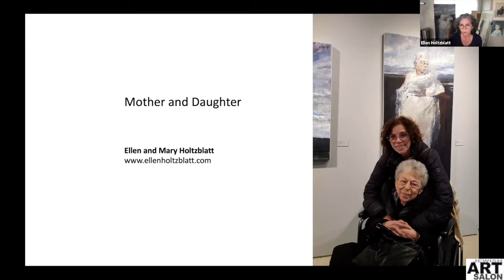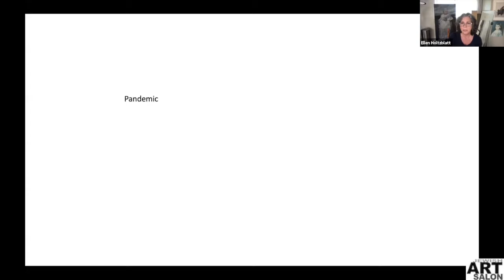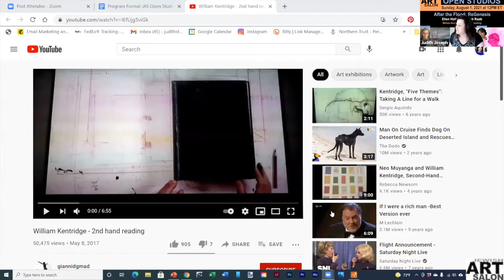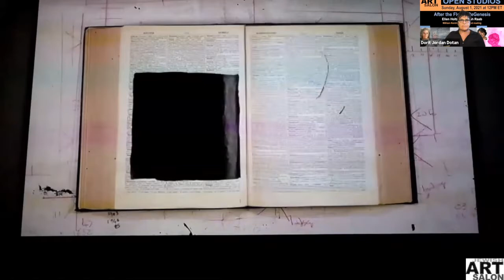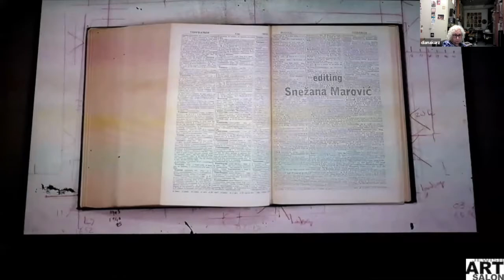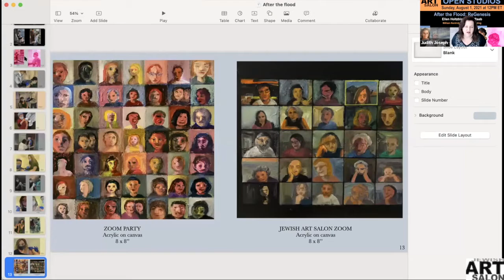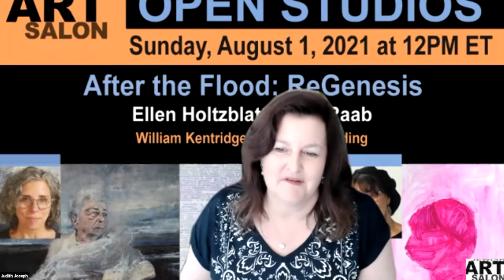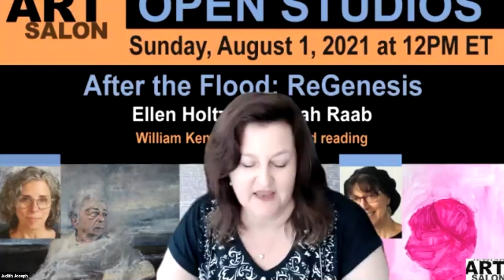AFTER THE FLOOD: REGENESIS III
Artists Leah Raab and Ellen Holtzblatt explore the process of re-creation. We will also share video by famed artist William Kentridge.

Curated by Judith Joseph and Dorit Jordan Dotan.

In addition to the curators, this program is produced with the support of Jewish Art Salon’s Program Advisor Yona Verwer and team members Cheselyn Amato and Chana Wiesenthal-Elias.

Ellen Holtzblatt, a Chicago-based artist, creates paintings and drawings to explore connections between the physical and the spiritual – the memories of the body that reside in the soul. Her work becomes an allegory for psyche and emotion, evolution and decay.

Holtzblatt exhibits her work across the United States and internationally. Recent group exhibits include the Jerusalem Biennale, Museum of Biblical Art in New York, and Inselgalerie in Berlin. She has had recent solo exhibits at Fermilab Gallery and the Chicago Cultural Center. She has been awarded artist residencies in the U.S. and Iceland, and was a 2019/2020 artist resident with the Chicago Artists Coalition. Holtzblatt earned degrees in visual art and art therapy from the School of the Art Institute of Chicago.

Leah Raab was born in Trenton, New Jersey and began her art studies at the University of New Hampshire. She received her BFA with honors from the Bezalel Academy of Art in Jerusalem and completed her MFA at the New York Studio School. Having moved back and forth many times between the cultures of Israel and the United States, she paints themes of dislocation and belonging. Deeply significant familiar places or moments in time reflect internal tensions in a seemingly tranquil setting, overlaid with a sense of impending doom that may explode at any moment. During the COVID19 pandemic, Leah’s preoccupation is with depicting scenes of outdoor prayer or of praying in isolation.

After ‘’going with the flow’’ during 3 lockdowns, limited mobility for fear of coming in contact with the virus, we learned to appreciate things we took for granted. We navigated Zoom meetings and other online forums.  “After the Flood’’ of vaccinations, people were finally reuniting — cherishing and protecting humankind and the gift of life.

Featured Video (not an artist appearance): William Kentridge (born Johannesburg, South Africa, 1955) is internationally acclaimed for his drawings, films, theatre and opera productions.

His method combines drawing, writing, film, performance, music, theatre, and collaborative practices to create works of art that are grounded in politics, science, literature and history, yet maintaining a space for contradiction and uncertainty.

Kentridge’s work has been seen in museums and galleries around the world since the 1990s, including the Museum of Modern Art in New York, the Albertina Museum in Vienna, Musée du Louvre in Paris, Whitechapel Gallery in London, Louisiana Museum in Copenhagen, the Reina Sofia museum in Madrid, the Kunstmuseum in Basel and Zeitz MOCAA and the Norval Foundation in Cape Town.

In the early spring of 2020, as the impact of the COVID19 pandemic began to be recognized, the Jewish Art Salon was uniquely positioned as the world’s largest Jewish visual arts organization, with a global network of contemporary artists, curators, art historians and art writers, to pivot its programming to premiere live-streamed, online Studio Salon Sessions . Now into it’s second year, OPEN STUDIOS continues to present artists from the United States, Israel and Europe in real time, showing and discussing their work.